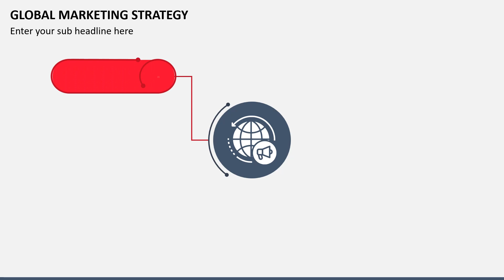Global Marketing Strategy Animated Presentation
Get our Global Marketing Strategy template for Microsoft PowerPoint and Google Slides to demonstrate a guide to choosing an effective global marketing strategy for a business.